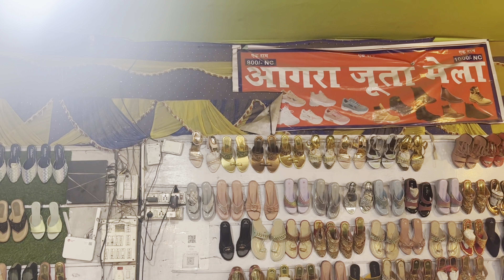Biratnagar to morang kta haru sanga swimming garnu